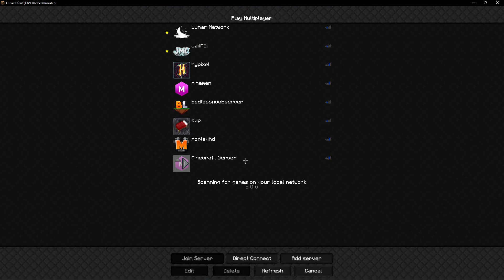BEST Lunar Client/Minecraft Settings for Higher FPS on Low-End PC's!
In this video I release my Lunar Client and Minecraft Settings I use when I play on Hypixel! I get great FPS using these settings and Profile and if you have a Lower-End PC This might help you if you get low FPS!

Mouse: Model O
Keyboard: Steelseries Apex 3
Texture Pack: Penguin 16x